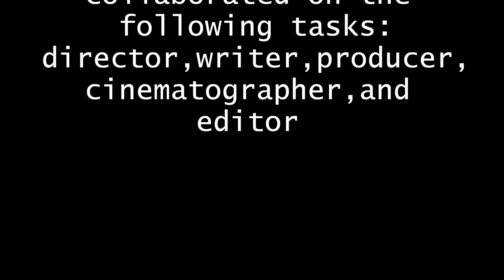Followed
I have finally finished Followed. Enjoy!